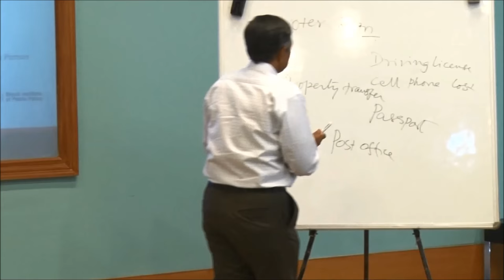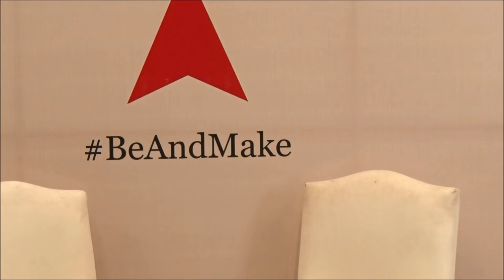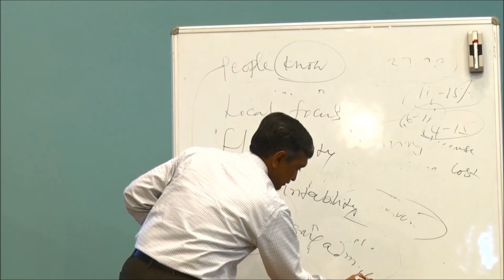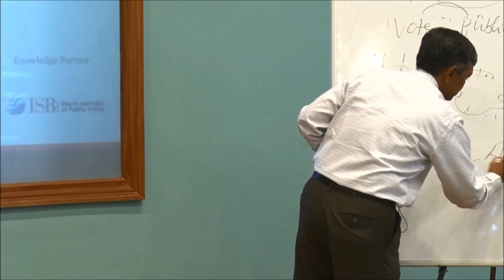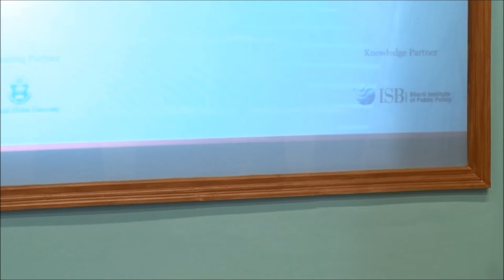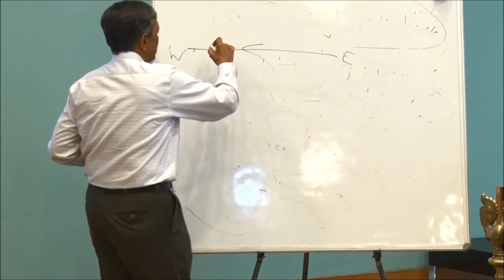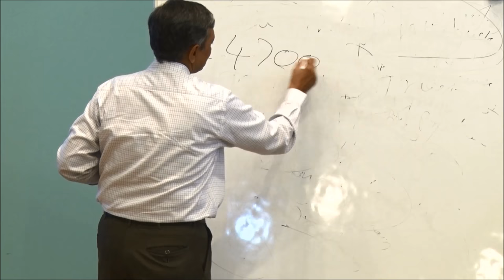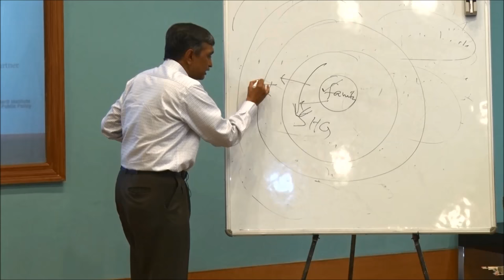Policy BootCamp 2016 - Jayaprakash Narayan on Local Self Governance, and Decentralization of Power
Dr. Jayaprakash Narayan who is the founder of Lok Satta Party, and presently the General Secretary at the Foundation for Democratic Reforms, interacting with the delegates of the PBC 2016.

Policy BootCamp is a 21-day residential summer school organized by Vision India Foundation every year in the month of June. 150 delegates from premier institutes and diverse backgrounds come together to learn and explore the public policy landscape of India.